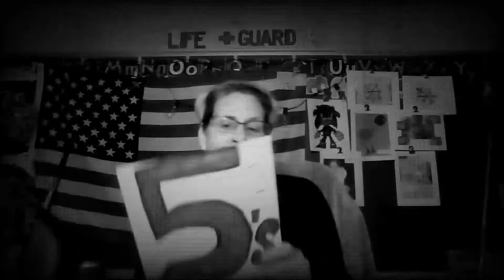1st Grade Tally Marks Count by 5 Five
If you have ever been mesmerized by the incredible, amazing #5, and how that special number works with tally marks to keep our way of counting simple, efficient, and just down right awesome...

Tune inspired by "1, 2, 3, 4..." by, Feist.  If you'd like to offer me a $1million contract to do more videos, I accept of course.